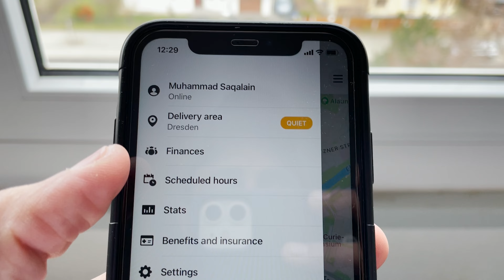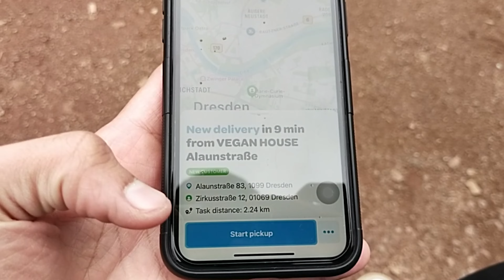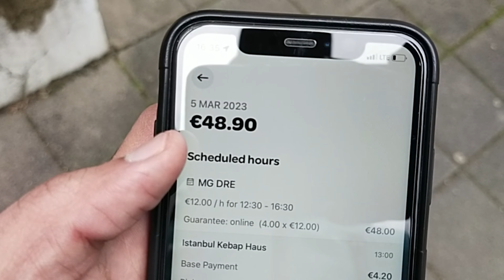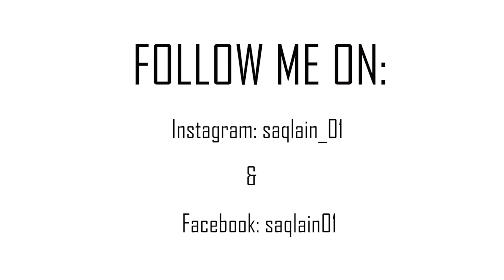WOLT COURIER (FOOD DELIVERY) IN GERMANY | PAY?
In this video, I have shown how to do Wolt on bike. From picking up the  delivery and dropping it to the designated place each and everything has been explained. Also, the pay per delivery is shown...